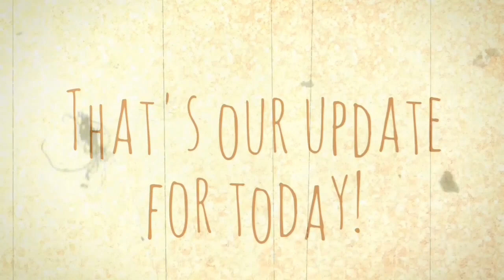Ito naman ang GINAGAWA ni EDWARD sa CONDO w/ LAURA..